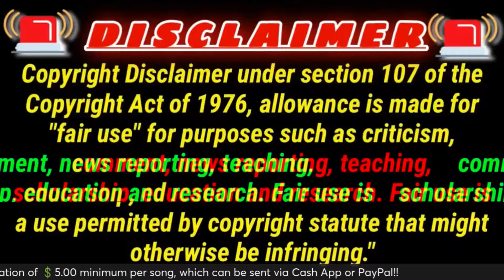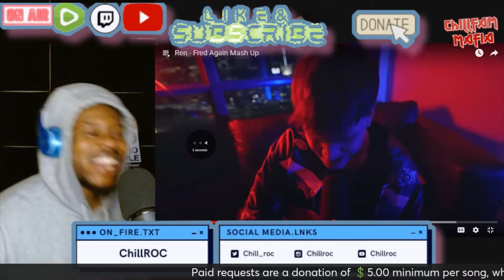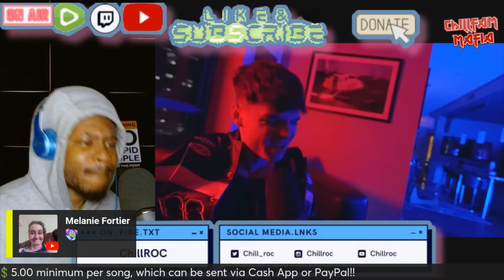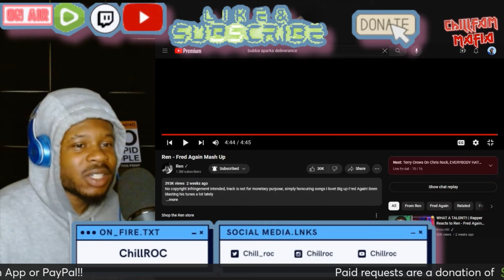This Man is so creative!! Ren - Fred Again Mash Up | Reaction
🎥 ORIGINAL VIDEO(S):
MEMBERS ACCESS ONLY AFTER STREAM→

(What’s good fam! Try it using my code and you’ll get $5. (ZPQMDKS)